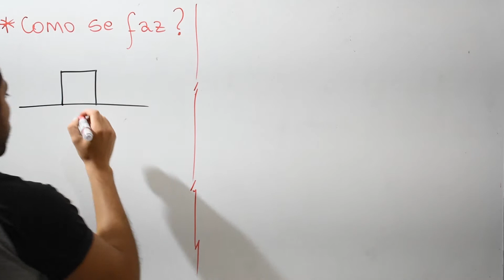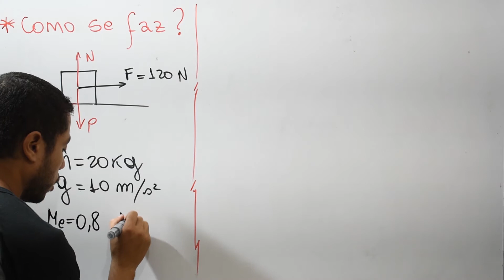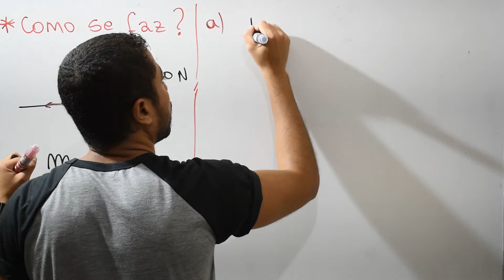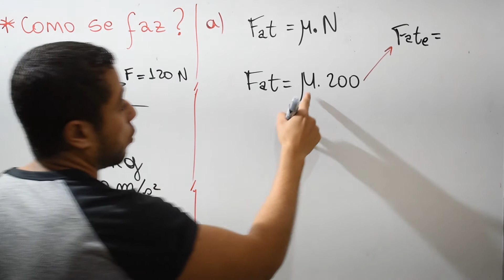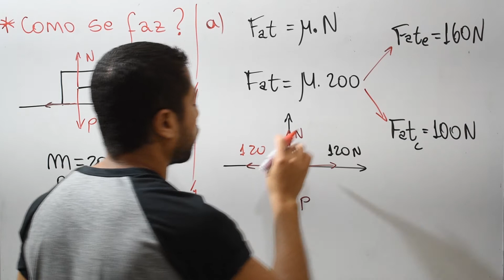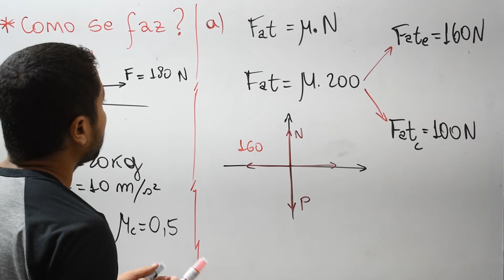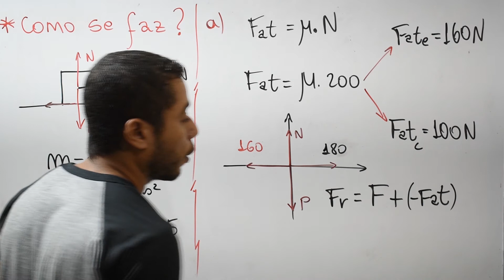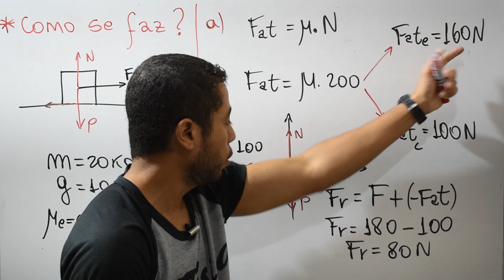Força de Atrito no Plano Horizontal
A força de atrito é uma das forças mais importante devido a sua complexidade conceitual e sua relação com a conservação de energia.
A força de atrito é classificada em duas:

Força de Atrito Estático
Força de Atrito Cinético

Nessa aula iremos abordar o atrito em um plano horizontal

ATENÇÃO ENSINO MÉDIO:
Dificuldade com física?
As aulas mais legais e didáticas do YouTube 100% Gratuitas e Completas. Confira:

Sobre o canal:
O Humor Quântico é um canal voltado para o ensino de ciência (física).
Nesse canal você encontrará conteúdos voltados para o vestibular, formação pessoal e divulgação científica.